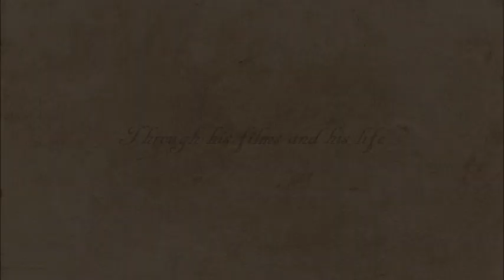Sterling Holloway (Winnie - the - Pooh) Documentary Trailer 2019